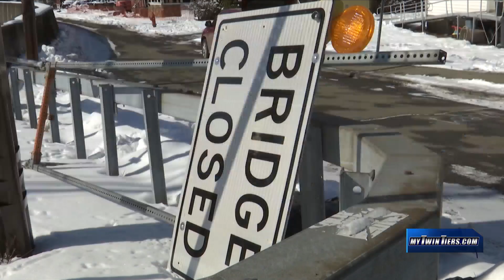NY lawmakers push for transportation, infrastructure funding